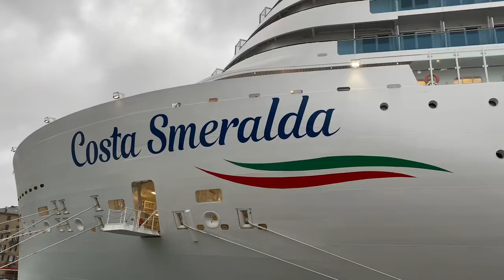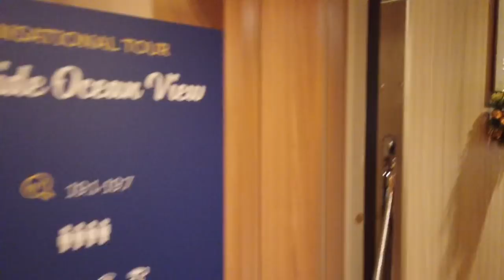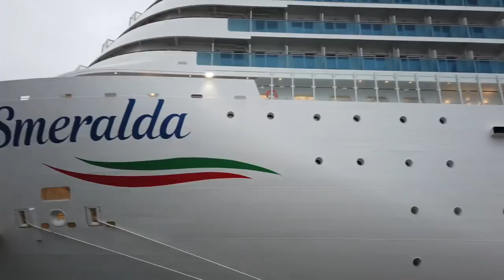Cruise ship Costa Smeralda Cabins tour 4K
Costa Smeralda cruise ship staterooms tour. Walk with me trough cabins of Costa Smeralda, NEW cruise ship of Costa Cruises!

Costa Smeralda è una nave da crociera della compagnia genovese Costa Crociere. Costruita presso il cantiere navale Meyer Turku, in Finlandia, è la seconda nave di classe Excellence dopo AIDAnova, unità capofila già in servizio, mentre una nave gemella, Costa Toscana, è in fase di costruzione.